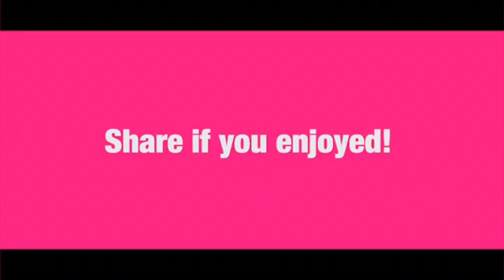The girls swag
Road side romio. And the girls swag...